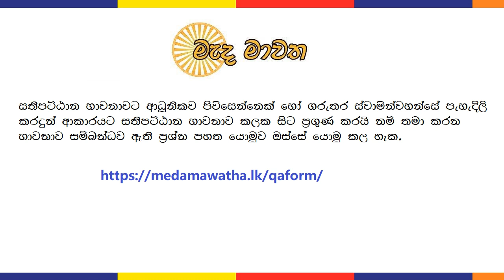ධම්මානුපස්සනාව - 07 : සච්ච පබ්බය | දුක්ඛ ආර්‍ය සත්‍ය දෙවන කොටස